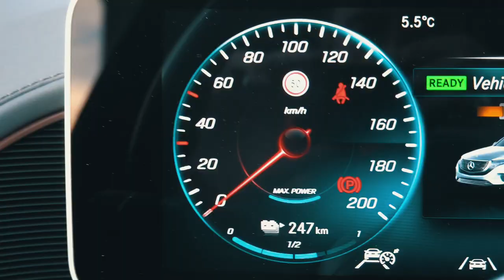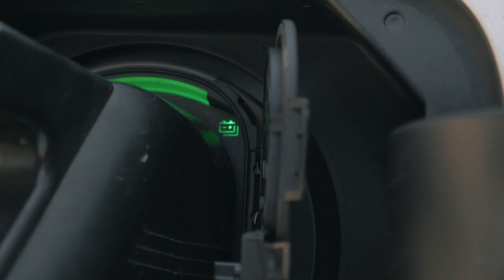NORWAY VLOG | 2500km in Electric Cars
This was one of the most hectic, spontaneous and fun trips I have ever been on. We picked up these electric cars in Oslo and decided to drive them to Lofoten and back in 10 days.
We had basically no plan and no preparation. Definitely not the best idea...
Once we got to Lofoten, the sun never actually made it over the horizon... so most of our trip was spent in the dark.